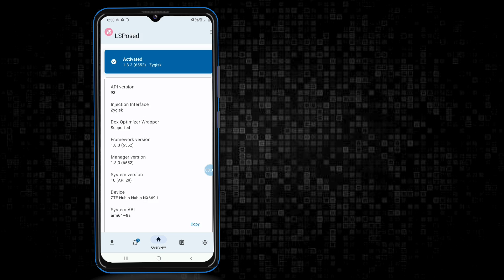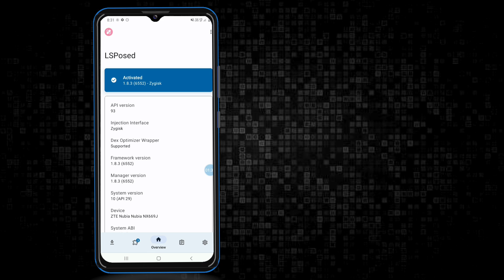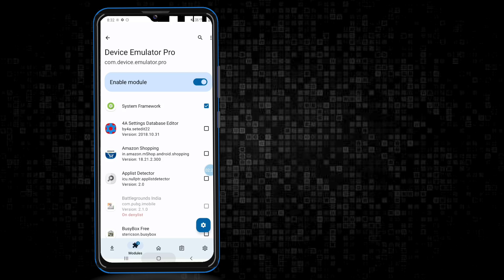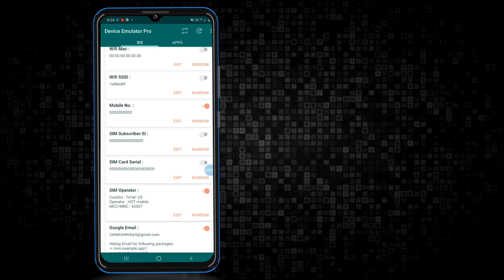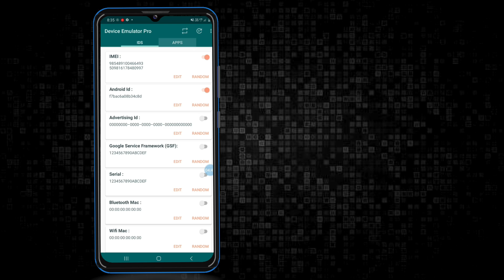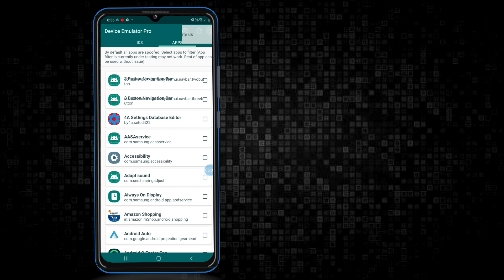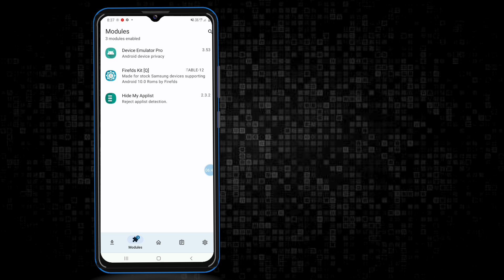Device Emulator Pro Module | Spoofing | LSPosed Module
Device Emulator Pro Module Download Link in Comment Box

device emulator xposed module
device emulator xposed
install xposed on android emulator
What is device spoofing?
How do you spoof a device model?
technical mundeer
Device ID spoofing
Module is disabled in Xposed Device Emulator